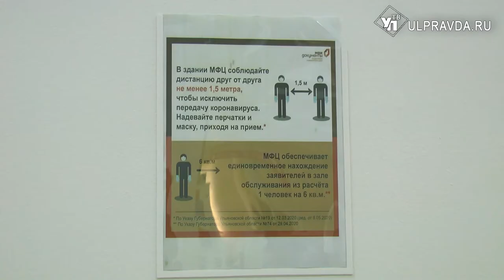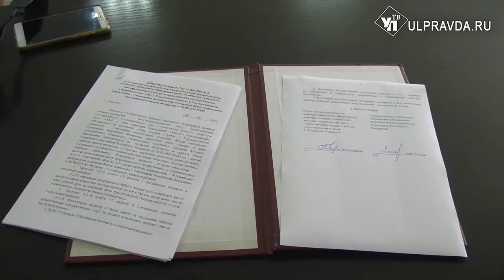Новые правила оформления санаторно-курортного отдыха заработали в Ульяновской области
Получить путёвку в санаторий стало проще. По инициативе региона процедурой оформления санаторно-курортного отдыха теперь занимаются в МФЦ.